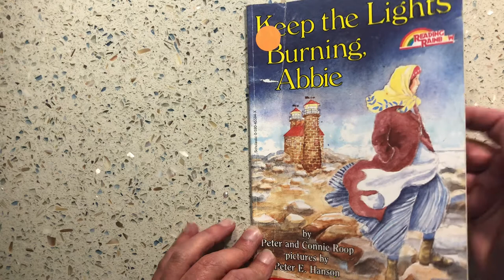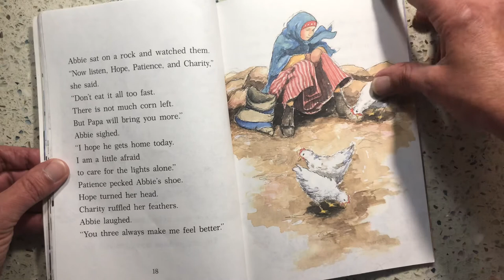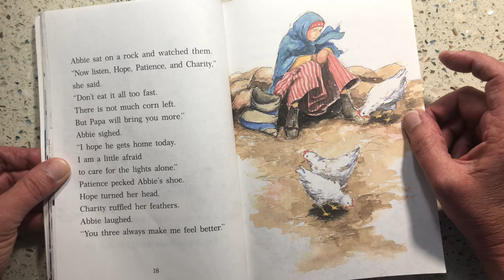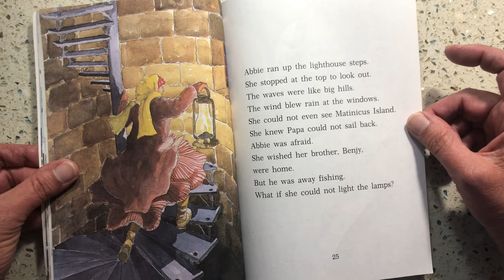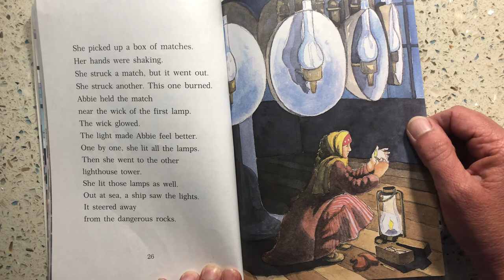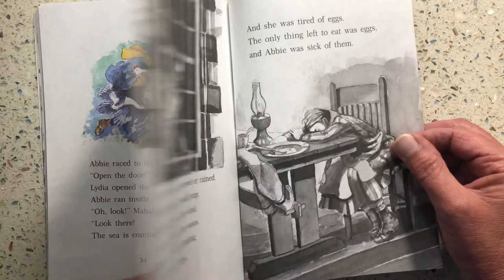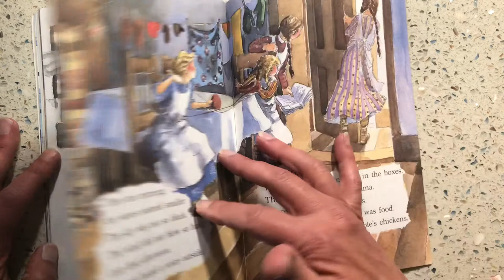Keep the Lights Burning, Abbie